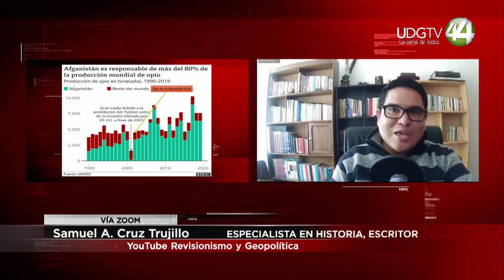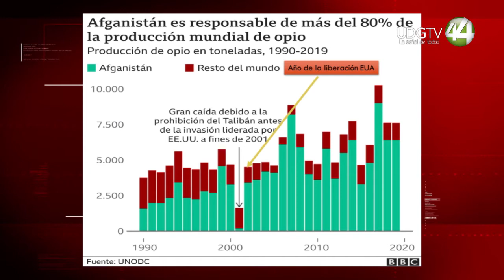La geopolítica del comercio de las drogas.Samuel Armando Cruz Trujillo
Samuel Armando Cruz Trujillo, analiza el tema para la emisión de Señal Global.